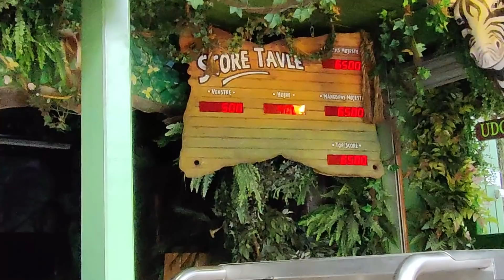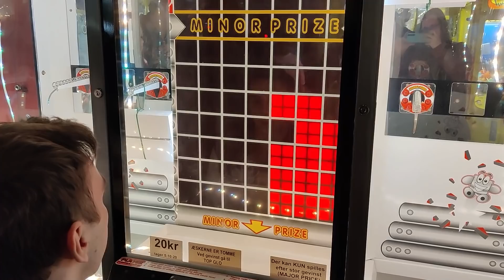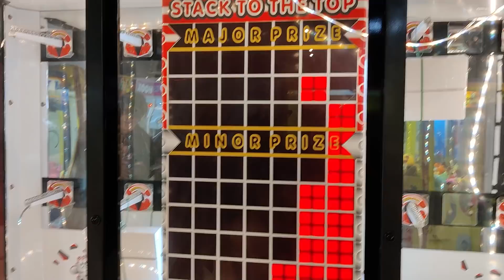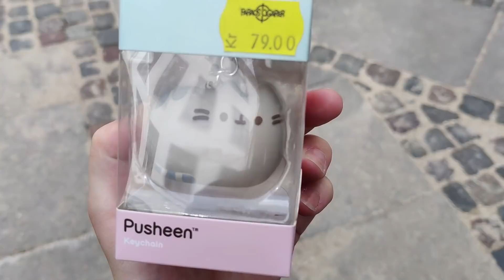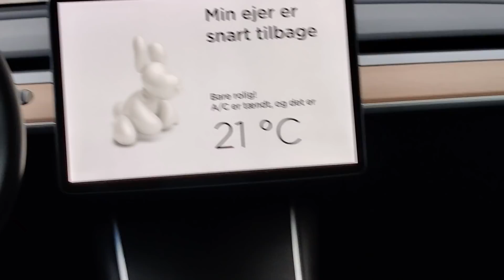Hygge på Bakken m. RobinSamse & Lasse🎡 | Vlog 📷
Det er endelig blevet tid til at tage på Bakken igen! Udover jeg ikke kan prøve en skid.. Men heldigvis kan jeg smage en masse mad og snacks 😂